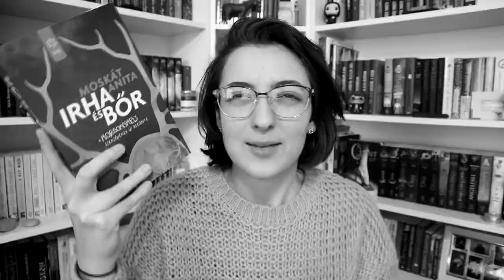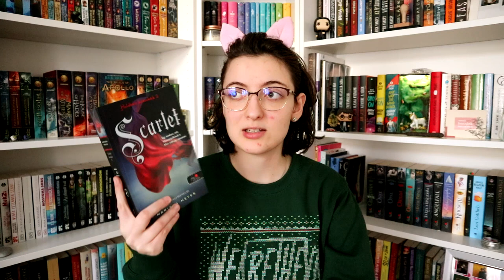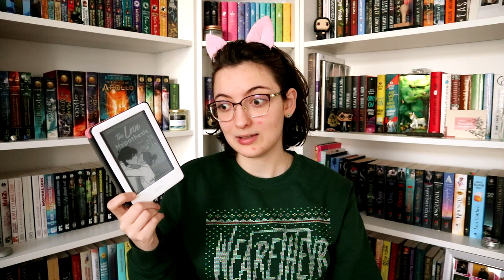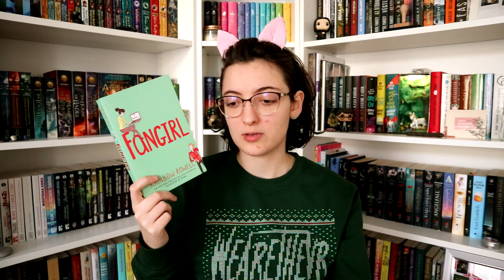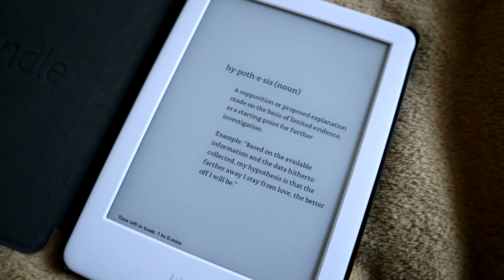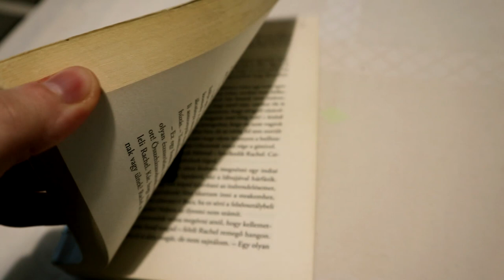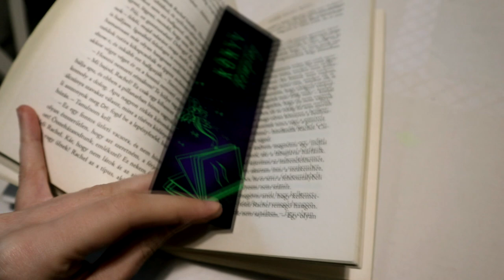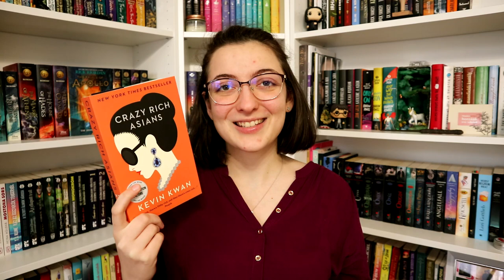Romantikus Readathon | Vlog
Az Andi és Sanna által szervezett Romantikus Readathonon én is résztvettem (valamennyire), és ezt le is vlogoltam. :)

Kevin Kwan: Kőgazdag ​ázsiaiak (Kőgazdag ázsiaiak 1.)

0:00 Bevezetés
1:13 Lehetséges TBR
8:08 The Love Hypothesis - jól indulunk & kreatívkodás
11:20 The Love Hypothesis - fordul a kocka
15:18 The Love Hypothesis - befejezve
18:38 Három dolgot mondj és muffin sütés
20:05 Időutazunk egy egész hetet & Három dolgot mondj befejezve
23:46 Readathon vége & a kész bájitalom
26:56 Befejezés